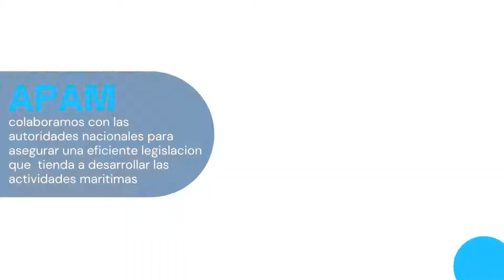37 Años de vida Institucional de la Asociación Peruana de Agentes Marítimos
APAM cumple el 12 de Octubre, 37 años de vida institucional
impulsando la competitividad marítima portuaria y aduanera del Perú